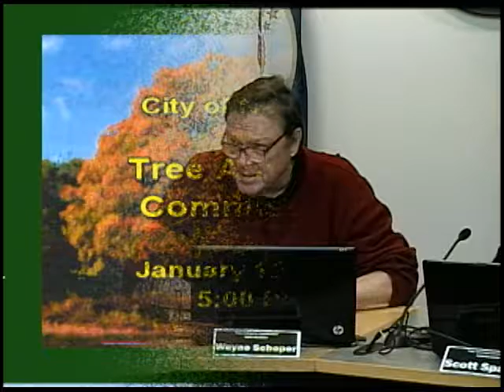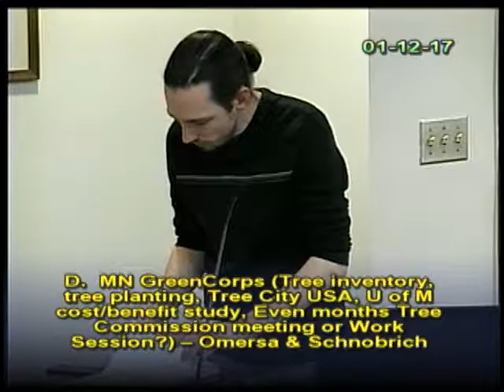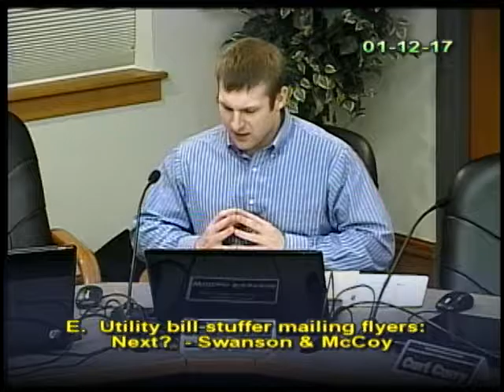January 12, 2017 New Ulm Tree Advisory Commission Meeting